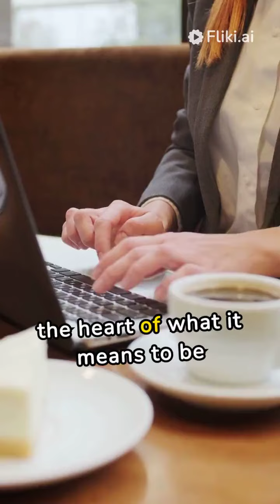Book Summary of ‘The Little Book on Humanism